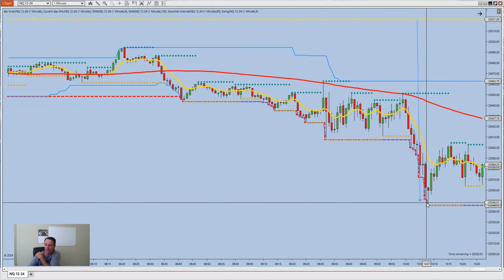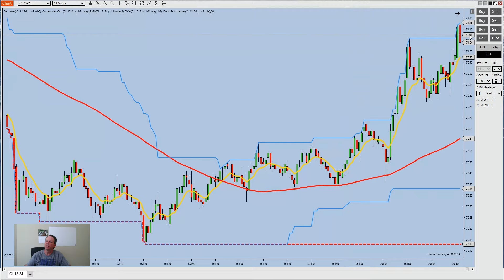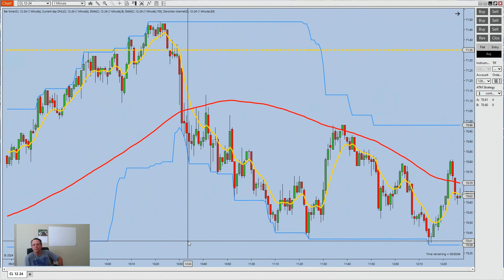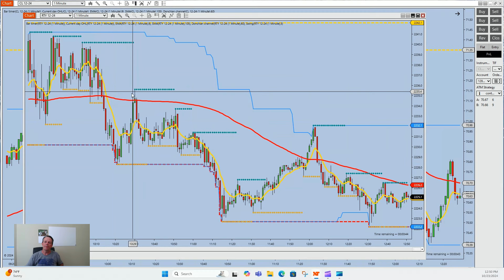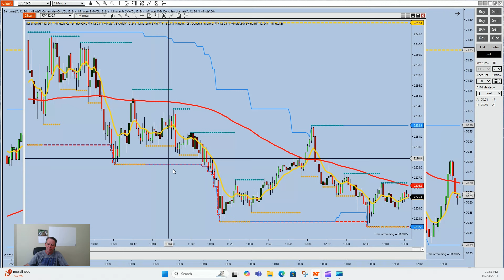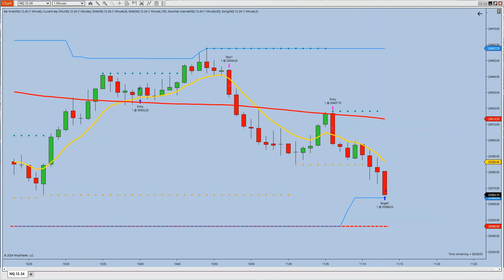Swing Trade Strategy Using Long-Term Moving Average with Price Action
I discuss my swing trade thought pattern with the 5 minute 21 SMA direction moving average and basic price action clues for a good setup.  I also discuss market conditions that promote good setups.  The market must be moving north and south not east and west for these setups to fully play out.

Below are the chart settings on the screen that I use in Ninja
Indicators (Ninja Trader Names):
1) Bar Timer
2) Current Day OHL
3) EMA set at 9 periods
4) SMA set to 105 periods
5) Donchian Channel at 60 period
6) SWING indicator with period 5 if you want to view pivot swings for breaks against your trade direction
All on a one minute chart

All my trades are taken with Ninja Trader platform that is offered for free with Apex Trader Funding Prop firm account.

Risk Disclosure: Futures and forex trading contains substantial risk and is not for every investor. An investor could potentially lose all or more than the initial investment. Risk capital is money that can be lost without jeopardizing ones’ financial security or lifestyle. Only risk capital should be used for trading and only those with sufficient risk capital should consider trading. Past performance is not necessarily indicative of future results. Hypothetical performance results have many inherent limitations, some of which are described below.

only. All trades presented should be considered hypothetical and should not be expected to be replicated
in a live trading account.